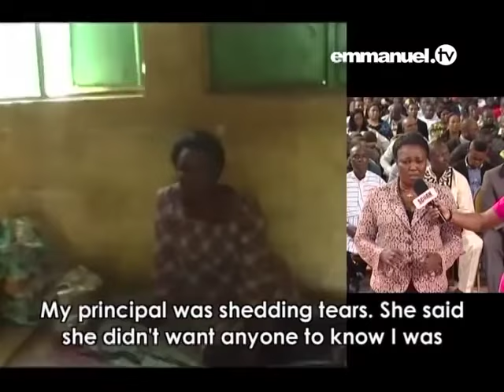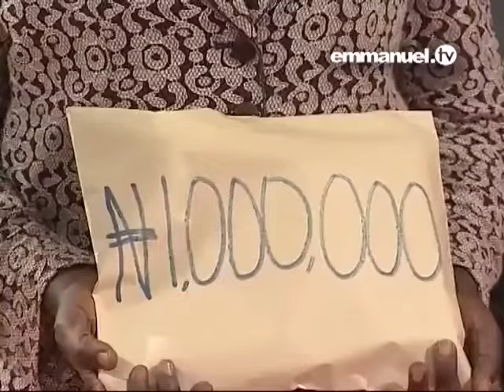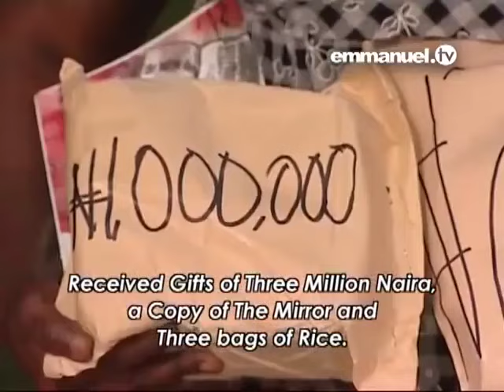MUJER SIN HOGAR, ¡MILLONARIA!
El mundo de Josephine Iweke se vino abajo cuando sus vecinos quemaron su casa. Se quedó sin hogar y desamparada.

Mira lo que pasó cuando visitó La SCOAN; ¡tuvo un encuentro que nunca olvidará!